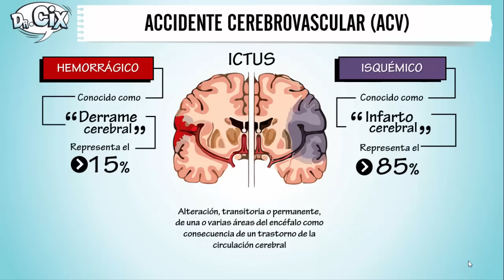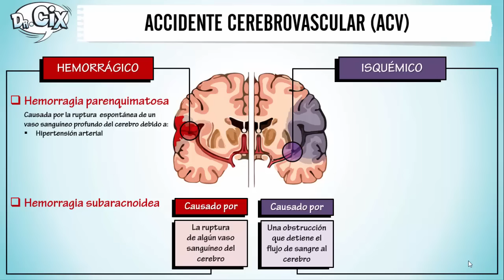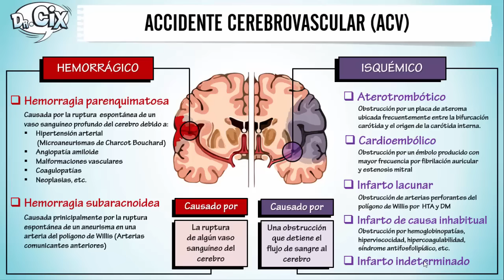ACCIDENTE CEREBROVASCULAR || Ciencias Básicas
El Accidente cerebrovascular o enfermedad cerebrovascular se define como una alteración, transitoria o permanente, de una o varias áreas del encéfalo como consecuencia de un trastorno de la circulación cerebral. Según su etiología puede dividirse en hemorrágico e isquémico